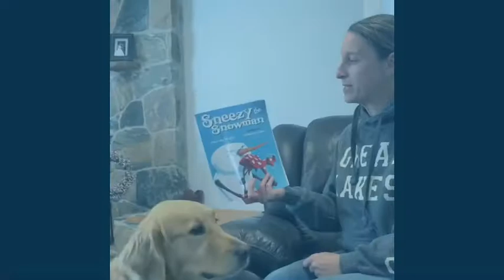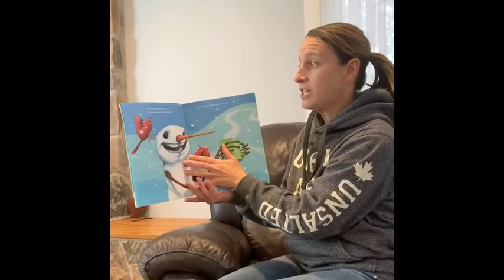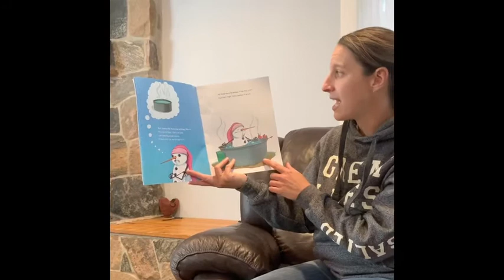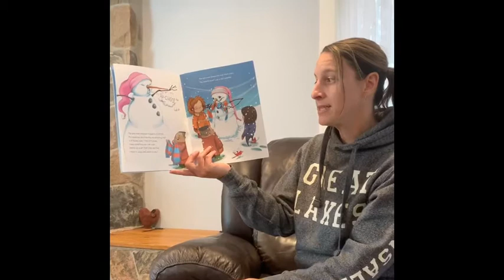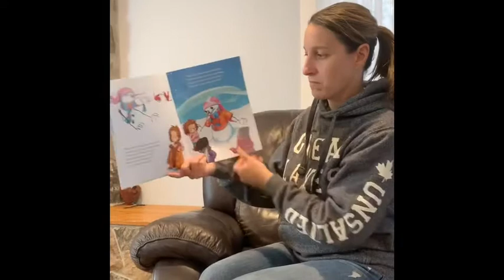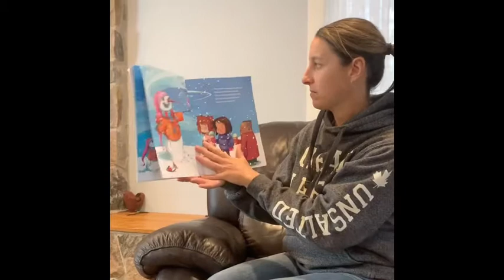Alice the Camel 🐫 & Sneezy the Snowman ⛄️ May 13, 2020